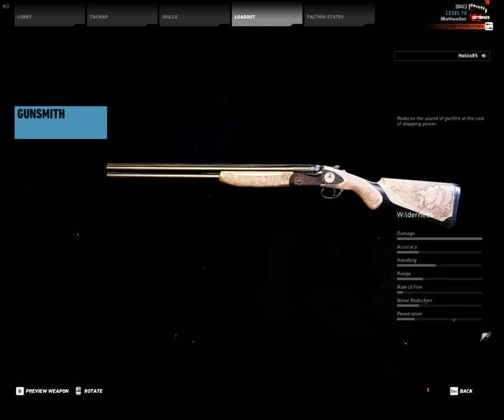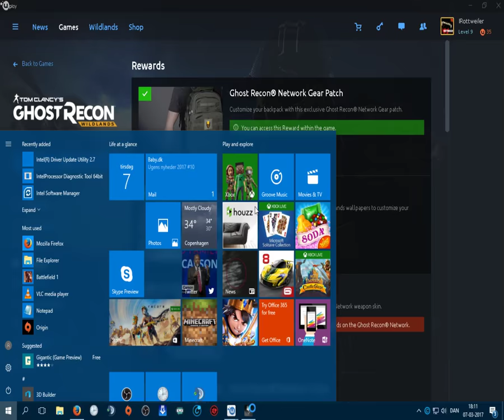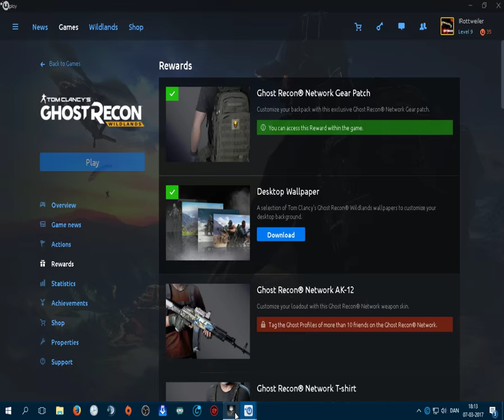Dead CoWboys Arise to glory. a Danish Ghost Recon Clan COCAIN COWBOYS, COCAIN , DRUGS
GPU: GeForce GTX 970
CPU: Intel(R) Core(TM) i5-2500K CPU @ 3.30GHz
Hukommelse: 6 GB RAM (5.9 GB RAM brugbar)
Aktuelle opløsning: 1440x 720, 60Hz
Operativsystem: Microsoft Windows 10 Pro

Tom Clancy's Ghost Recon: Wildlands release Countdown

This is all tested with a 970 strix, i5-3300K, 14gb and windows 10..

For a good stable 70-85 fps 1920x1080 60hz on my pc I use,

Antialiasing - Temporal AA
Ambient occlusion - SSBC
Draw distance - Very high
Level of detail - Medium
Texture quality - High
Anisotropic filtering - 16
Shadow quality - Off
Terrain quality - Low
Vegetation quality - Medium
Motion blur - Off
Iron sights dof - On
Bloom - Off
Godrays - Enchanced
Subsurface scattering - Off

WELCOME. To the stream and Rottweiler.-Gaming -  This stream is a a place where we lorn from eche other so if you have some god tips for me, join the chat . if you have any questions i will try to answer them hopefull with the help from my chat..

Frist i will say sorry for my engllish i am getting better we all have to start some where. i am not making youtube becuse i am better then anyone i make videoes to entertain so thank you for watching. i will show my perspective on things in a philsofich way in alot of different games.

i am not better then you and are not trying to be.

Rottweiler Gaming is a platform of a variety of gaming ranging from competitive first-person shooters to indie titles. This broad range of games has created a diverse community of broadcasters that spans across countless gaming subcultures. We help channels grow and foster communities that encourage channel collaboration through a shared love of gaming.

PROMOTION:
Want to promote your own gaming, videos or arts in my channel?

IMPORTANT:
I am not creator/owner of audio in this video!
If you want to use music that is promoted in this video, than please contact with music owner(s)!

License to use this music in this video was link here to cover for the use

Qlimax 2007 hardstyle